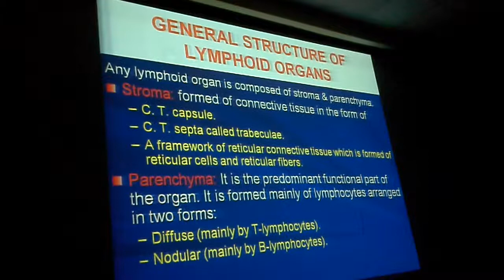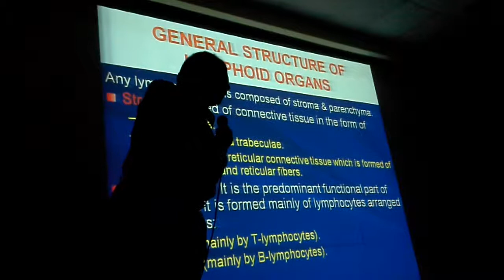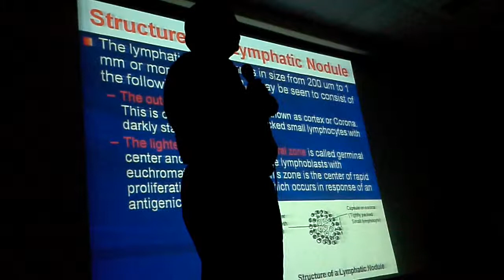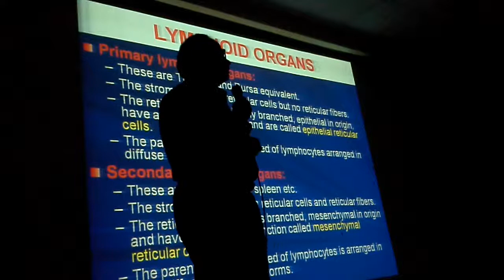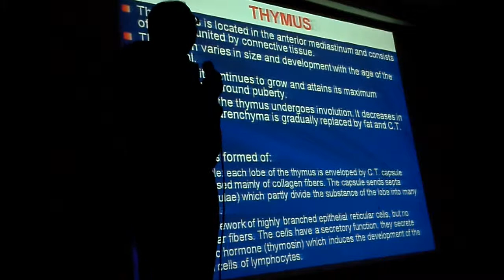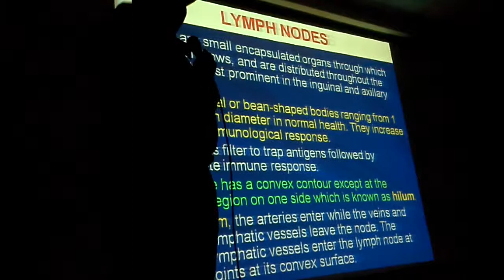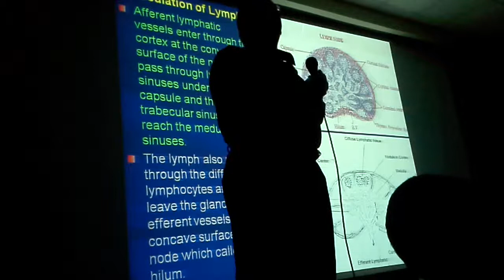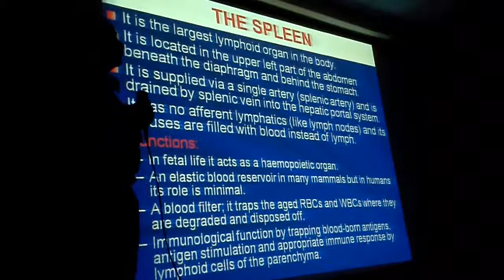IBLS | L.3 Anatomy (Histology Part)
King Abdulaziz University
Faculty of Medicine
Second Year
Med12
Module:Immune,Blood and Lymphatic Systems

It's not complete lecture it's just the histology part.